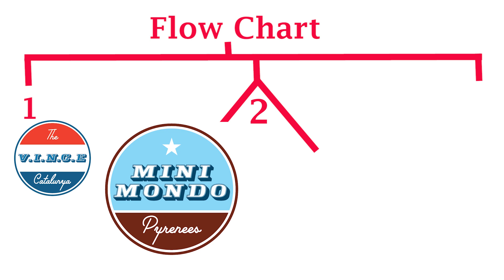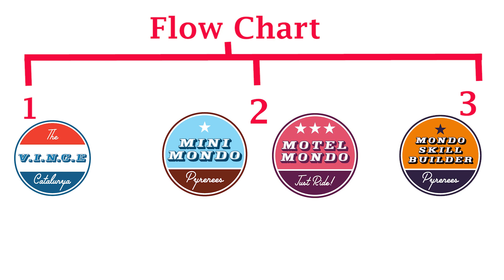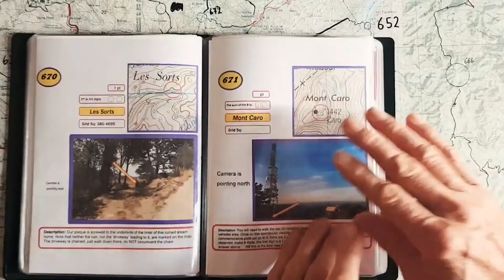Update for sep and oct 2021 Pyrenees events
Video briefing from Austin explaining in detail what events STILL have availability this Autumn.